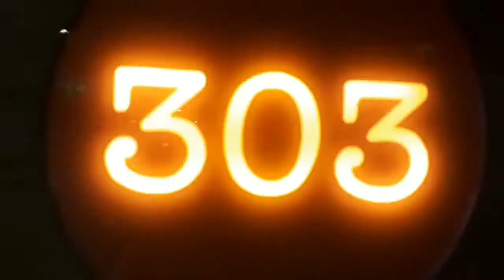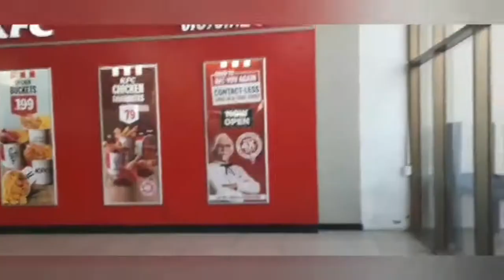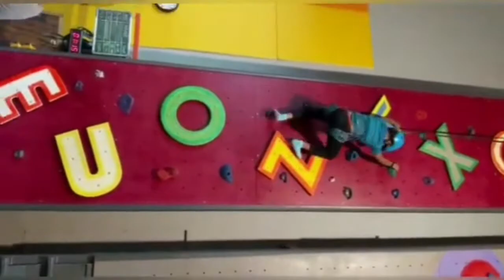Trip to kovai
after the pandemic period we went to kovai and valparai tour. its very amazing and wonderful enjoyment. we spent more time with clear mind. we really enjoyed seeing the hammer in coimbatore everywhere. you all went to valparai and coimbatore. must see all that and you much enjoy it very much.